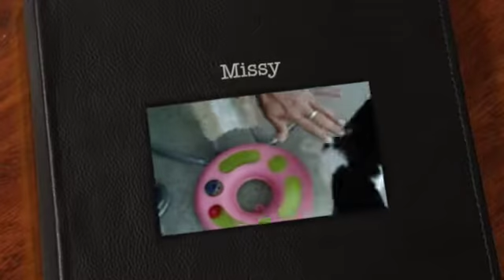Missy at Yorkshire Cat Rescue.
This video is about Missy.